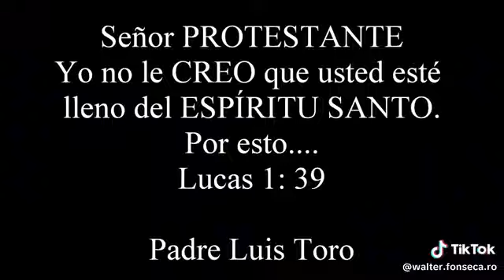CRISTIANISMO CATÓLICO: PADRE LUIS TORO REFUTA FALSAS DOCTRINAS SECTARIAS